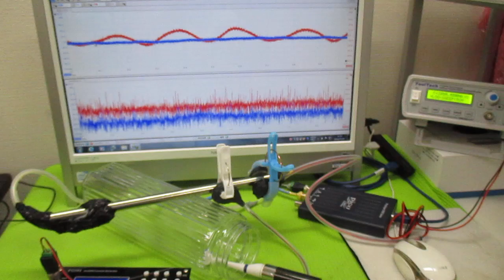オリジナル超音波実験 ultrasonic-labo